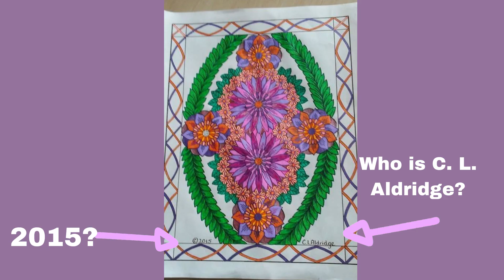Mrs. Portland's New Scam Thanks Natasha Cooper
Mrs. Portland's New Scam
I blame Natasha Cooper. She has encouraged this woman after Kim & Crafton did and now she's selling these color sheets. People are buying to help HER, not because they want the color sheets so badly.

Please be honest, Mrs. Portland. This is your latest scam.

IMPORTANT: Please note that this image is Copyrighted to the Artist. You may photograph and scan your COLORED VERSIONS ONLY for the purpose of display in a Social Media coloring group or your personal pages, but you do NOT have the right to sell your colored version without the express written consent of the artist. All rights of distribution of the blank page belong to the artist, so you may NOT post, give away, sell or otherwise distribute in any way, the uncolored page, including, but not limited to sites such as Pinterest.